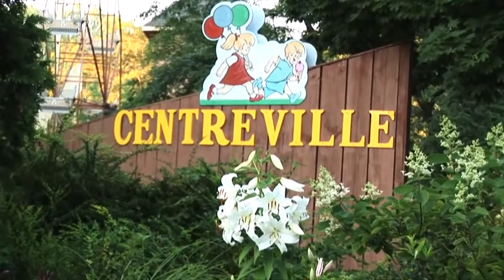Centre Island Toronto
Take a trip to Centre Island in Toronto.